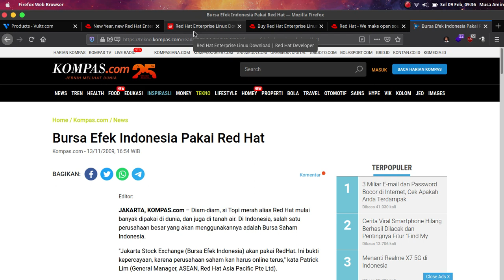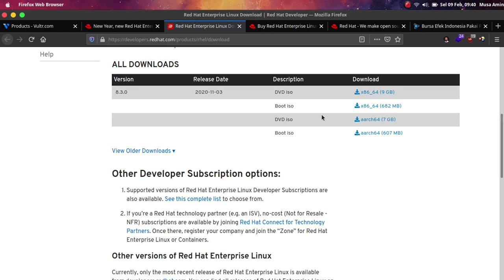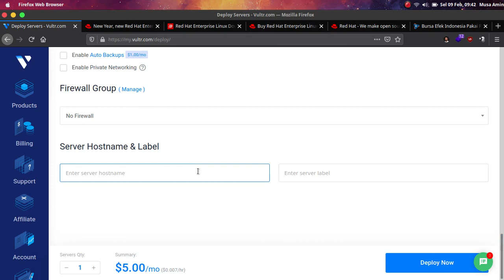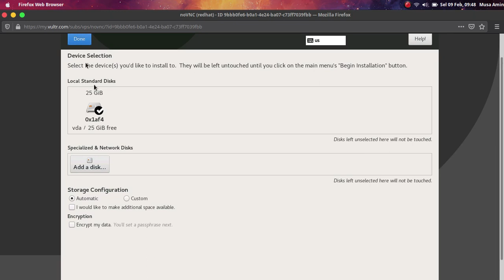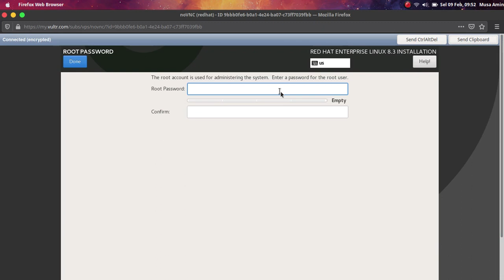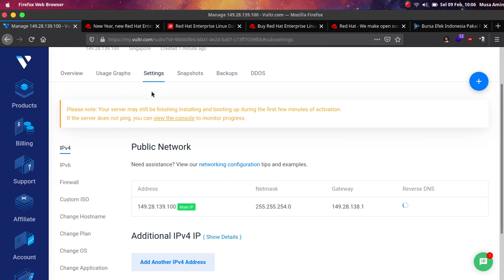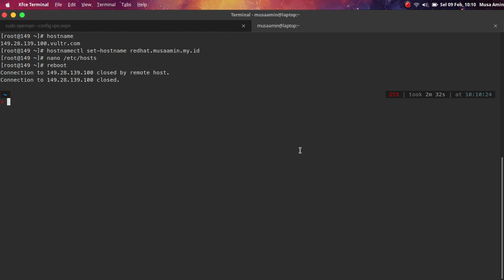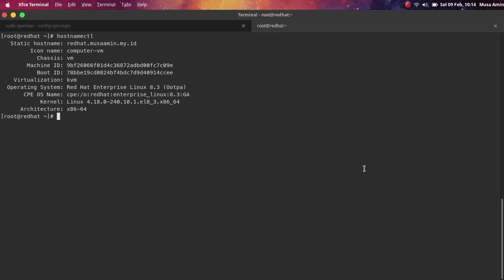Install Red Hat Enterprise Linux 8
Tutorial kali ini kita belajar bagaimana cara install Red Hat Enterprise Linux (RHEL) versi 8. Demo instalasinya dilakukan di Vultr Cloud Compute.